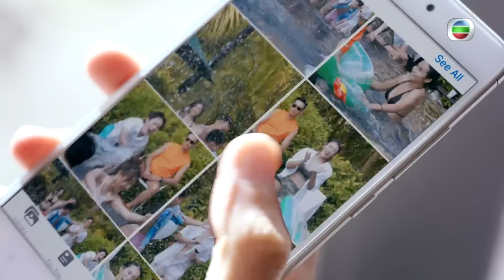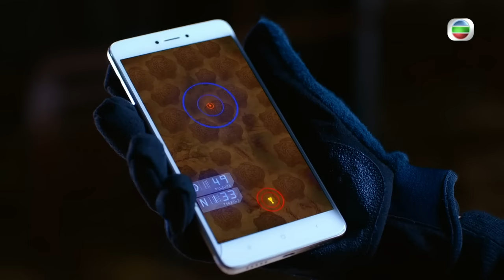隱形戰隊 ｜第5集加長版劇集精華｜誘惑擔當VS最強Body｜馬國明｜劉佩玥｜劉穎鏇｜TVB港劇推薦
【 隱形戰隊 】第5集加長版精華 誘惑擔當VS最強Body
《 隱形戰隊 》第5集可於myTV SUPER 7天免費重溫
POTT同CTRU兩大部門聯手合演呢場泳池派對大龍鳳，除咗爭風吃醋嘅男女主角，仲有最強body助攻，陣容強勁效果必事半功倍。
星期一至五晚八點半翡翠台播出嘅警匪電視劇《 隱形戰隊 》集齊六大視帝視后包括馬國明、陳山聰、陳展鵬、江美儀、唐詩詠及劉佩玥之餘，仲有劉穎鏇、林子善、歐瑞偉、樊亦敏、伍樂怡、郭子豪、楊證樺及程可為演出。
隱形戰隊 ｜星期一至五晚 8:30 PM｜翡翠台